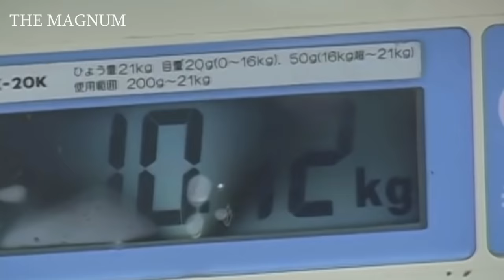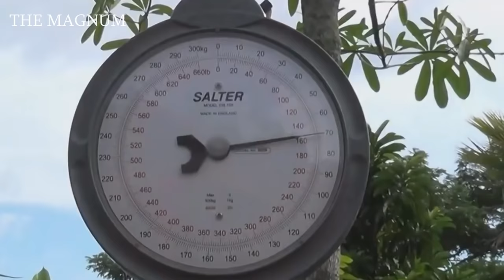10 BIGGEST CATCHES OF ALL TIME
Every fisherman dreams of the one big catch. It is not uncommon to lie in such a case as the size of the caught trophy. Therefore, we have prepared for you only officially registered records of the largest catches. From whale sharks, to the Mekong Giant Catfish that was bigger than a grizzly bear, these are 10 BIGGEST Fish Ever Caught !